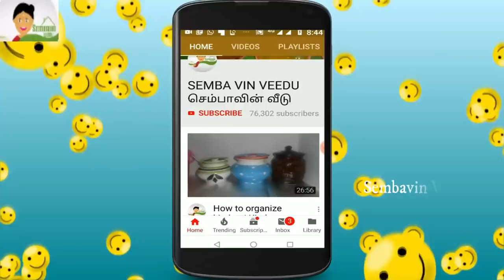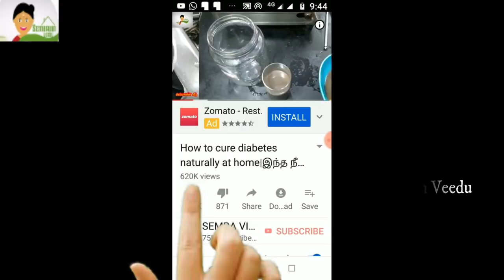வெயிலுக்கு ஏற்ற பானம்| உடல் குறைப்பு பானம|How to prepare concentrate lemon mint sarbath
sembavinveedu வெயிலுக்கு ஏற்ற பானம் உடல் குறைப்புக்கும் உதவும் பானம How to prepare concentrate lemon mint sarbath
How to make Lemon min
This summer is going to be very hot.This health drink helps us survive this summer. It helps beat the body heat. It also helps in weight loss if consumed regularly. It embeds all the good qualities of mint . It can be made in large quantity and stored inside refrigerator. When required we can take little amount of it and add a little cold water to it. Your drink is ready. This helps to weight loss